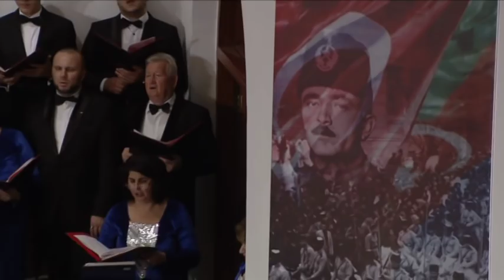KAFKAS İSLAM ORDUSU VEFA KONSERİ (BAKÜ)